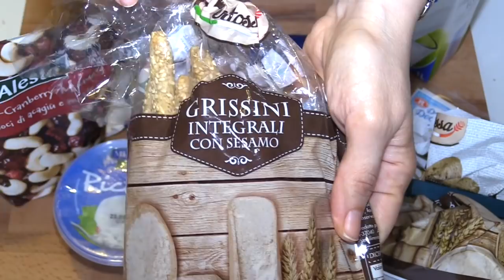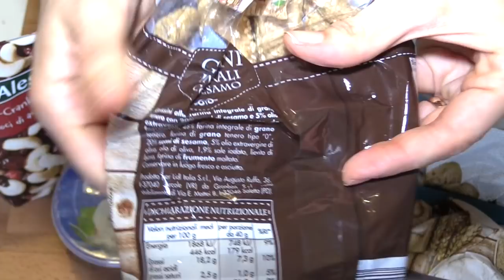CheeseCake Salato...troppo buono! (Piatto unico) 2C+K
INGREDIENTI:
500 gr. di ricotta
50 gr. di gorgonzola
50 gr. mascarpone
100 gr. stracchino
100 gr. mortadella
80 gr.frutta secca tritata
2 bustine di gelatina per addensare (la quantità dipende dal tipo, leggete la confezione e regolatevi per 1 litro da addensare!)
150/200 di grissini o crostini
100 gr. di burro
100 gr. di feta
un goccio di latte per sciogliere la gelatina.